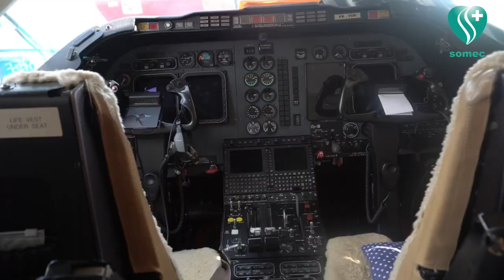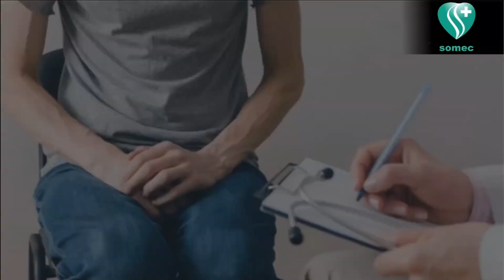Pengobatan Terbaik Untuk Kanker Stadium Akhir Oleh Dokter Toh Chee Keong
Dr Toh adalah ahli onkologi medis yang memiliki subspesialisasi dalam onkologi toraks termasuk kanker paru-paru dan kanker timus, onkologi genitourinari termasuk kanker prostat, ginjal, kandung kemih dan testis, serta kanker kepala dan leher.

Dia lulus dari National University of Singapore dengan medali emas Gibb pada tahun 1995, diikuti oleh MRCP (UK) pada tahun 2000 dan akreditasi spesialis dalam Onkologi Medis pada tahun 2004. Dia menghabiskan waktu di Institut Burnham di La Jolla dan Pusat Kanker Roger Moores di San Diego di bawah penghargaan Program Pengembangan Tenaga Kesehatan. Dia bekerja di National Cancer Centre Singapore untuk sebagian besar karirnya, dengan tugas 3 tahun diselingi di Raffles Cancer Centre di mana dia adalah direktur penelitian klinis, sebelum bergabung dengan Curie Oncology.

Selama bertahun-tahun, ia terlibat dalam pekerjaan klinis, uji klinis, dan pengajaran. Di antara banyak prestasinya, ia adalah salah satu yang pertama yang mempublikasikan karakteristik klinis kanker paru-paru di antara mereka yang tidak pernah merokok. Saat itulah karakteristik molekuler dari kelompok pasien ini belum diketahui. Belakangan diketahui bahwa kanker paru-paru pada orang yang tidak pernah merokok membentuk kelompok besar dalam populasi Asia kita. Dia memimpin proyek Konsorsium Kanker Paru-paru di Pusat Kanker Nasional untuk mengoordinasikan penelitian kanker paru-paru di Singapura, yang membuka jalan bagi banyak publikasi dan penemuan. Dia juga merupakan bagian dari tim Hibah Kolaboratif Besar pada 'Uji Coba Klinis Generasi Berikutnya dan Penelitian Integratif untuk Memerangi Kanker Paru-paru' yang diberikan oleh Dewan Riset Medis Nasional. Selama tahun-tahun awal, ia adalah salah satu dari sedikit ahli onkologi di Singapura yang memberikan interleukin-2 dosis tinggi sebagai bentuk pengobatan imunoterapi untuk kanker ginjal dan melanoma. Imunoterapi kemudian beralih ke inhibitor pos pemeriksaan selama bertahun-tahun dan menjadi landasan dalam pengobatan banyak kanker sekarang. Dia telah memimpin dan menjadi penyelidik bersama dalam banyak uji klinis. Dia juga anggota kelompok kerja untuk pedoman Jaringan Kanker Singapura (SCAN) untuk kanker paru-paru, kanker ginjal, kanker prostat dan kanker kandung kemih. Di bidang pengajaran, ia adalah asisten profesor di Sekolah Kedokteran Yong Loo Lin, sekolah kedokteran NUS dan Duke-NUS.

Dr Toh berharap untuk membawa pengalaman klinisnya yang luas ke Curie Oncology dan memberikan perawatan pengalaman yang baik kepada pasien, untuk mendorong mereka; membiarkan mereka tahu bahwa, suatu hari nanti, Musim Semi akan datang.

Jika ingin bertanya - tanya lebih lanjut dengn dokter Toh Chee Keong, silahkan hubungi melalui